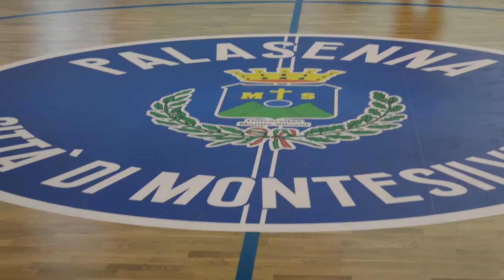L'Italia torna in stage - Trillini: "Ho ritrovato giocatori vogliosi di allenarsi"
Dopo 165 giorni senza Nazionale, azzurri in stage da ieri a Montesilvano: il Direttore Tecnico Riccardo Trillini introduce il raduno e il lavoro che i ragazzi dell'Italia senior e U20 porteranno avanti fino al 10 luglio